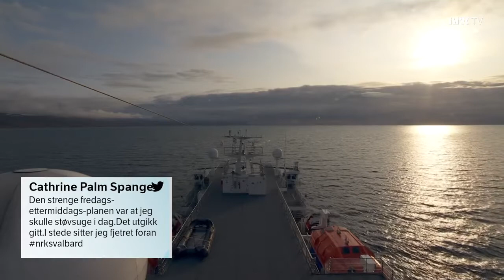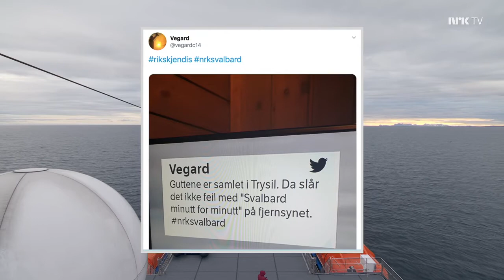Svalbard Minutt for Minutt TV Show Dag 1 20 00 22 00